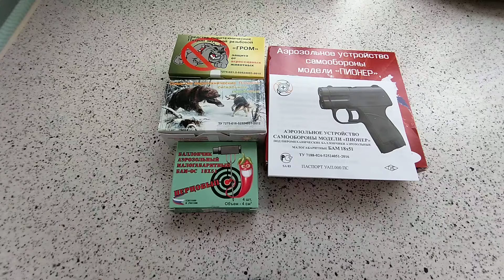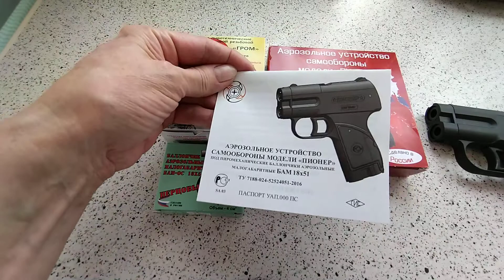Пистолет для самообороны-"ПИОНЕР" три в одном👍 (ракетница,газовый баллончик и светошумовой эффект)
Максимальная дальность стрельбы перцовыми БАМами четыре-пять метров. Распыление которых на лицо человека вызывает сильное слезотечение, раздражение кожи лица, резь и боль в глазах, глаза закрываются от боли, возможна временная потеря зрения. Вдыхание вызывает сильный кашель, чихание и насморк, сильное жжение и раздражение носоглотки, начинаются почти неконтролируемый сильный кашель, спазмы в горле, при попадании в рот может начаться рвота. При попадании на кожу может развиться эффект от легкого покраснения до боли сравнимой с химическим ожогом. В результате нападающий теряет способность к активным действиям на час-полтора, при этом иритант не причиняет необратимого вреда здоровью.

Высота стрельбы сигнальной ракетой до 60 метров в высоту. При использовании сигнальной ракеты, горящая звёздка поднимается на 30 – 60 метров в высоту.  Сигнальные патроны продаются в трех цветах горения звездки; красный, желтый и зеленый. Патроны предназначены для подачи сигналов бедствия и внимания рыбаками и охотниками. Снаряжается непосредственно перед стрельбой. Снаряженным не носить. С собой носите отдельно снаряженную обойму.

Использование свето-звукового патрона “Гром”  воздействует на агрессора или собаку  аналогично как при инициировании свето-звуковых гранат, используемых спецподразделениями. Мощное звуковое воздействие в 120-140 дБ сохраняет свои свойства даже в условиях повышенного уровня шума городской среды. Патрон предназначен для отпугивания агрессивных животных за счет очень громкого хлопка и яркой слепящей вспышки. Снаряжается непосредственно перед стрельбой. Снаряженным не носить. С собой носите отдельно снаряженную обойму.